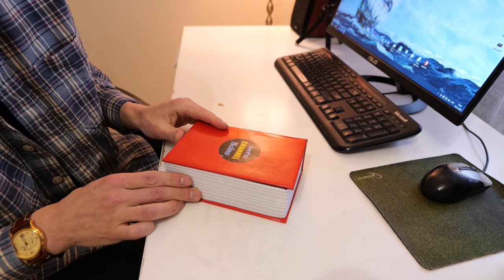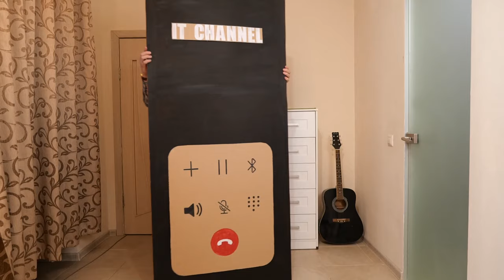i Ordered Samsung Galaxy S23 Ultra Incoming Call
i Ordered Samsung Galaxy S23 Ultra, but something went wrong...